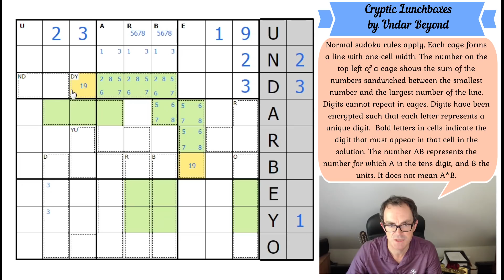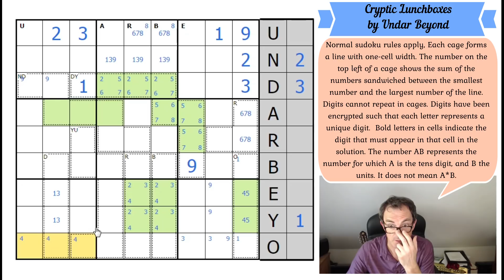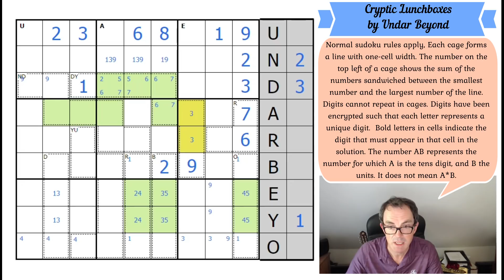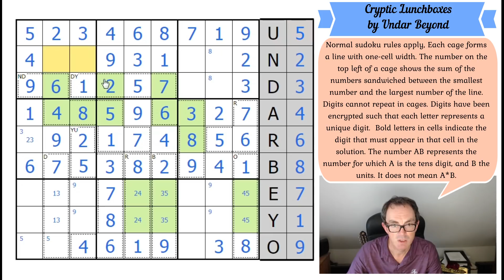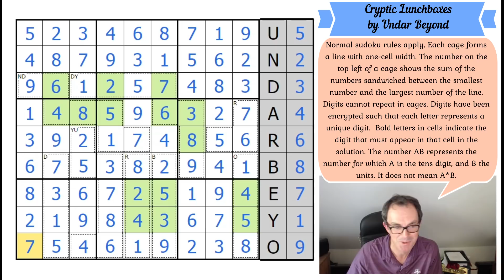This Is The Sudoku We've Waited For!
Rules:  Normal sudoku rules apply, Each cage forms a line with a one-cell width. The number on the top left of a cage shows the sum of the numbers sandwiched between the smallest number and the largest number of the line. Digits cannot repeat in cages. Digits have been encrypted such that each letter represents a unique digit.  Bold letters in cells indicate the digit that must appear in that cell in the solution. The number AB represent the number for which A is the tens digit, and B the units. It does not mean A*B.

We have RELEASED our second Sudoku Puzzle Hunt yesterday afternoon.

 Congratulations to David Sjögren and Eva Hoeppner who finished the hunt in 4 hours 17 minutes.  Everyone who correctly finishes will be listed in our solution video in due course :)

If you are NOT a patron of the channel on Patreon and would like to get a taster of the hunt then you can download the preamble (which consists of two letters:  one from Angus MacGuffin and one from ______; together with the notes about the puzzles which seem to have been written by a very unpleasant character indeed) and try the first puzzle at the link below.

▶Logo Design◀
Melvyn Mainini